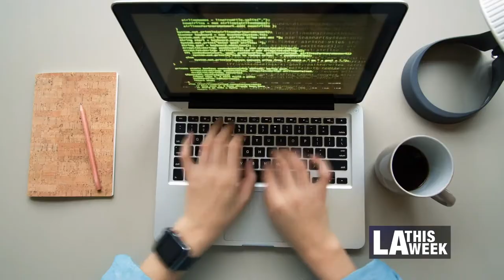Get ConnectedLA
The City of Los Angeles wants all Angelenos to get connected to online services.